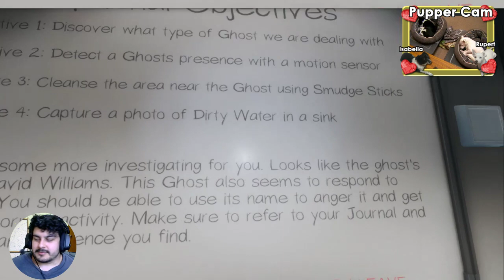Tingles Plays Phasmophobia with Leecata, DragonSparkz and AWildFanAppeared Episode 9